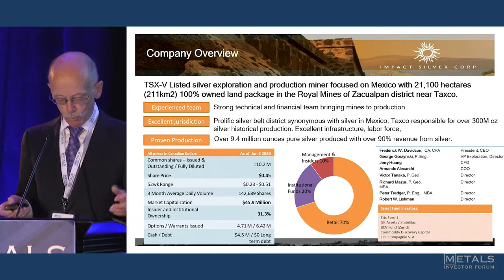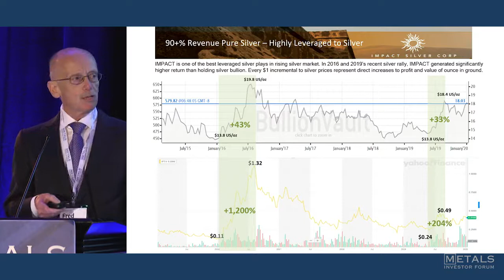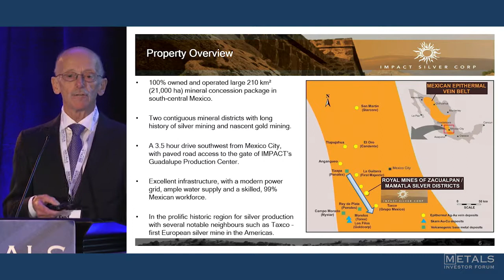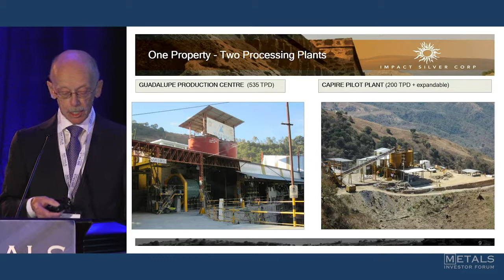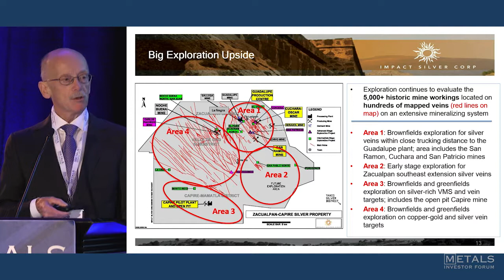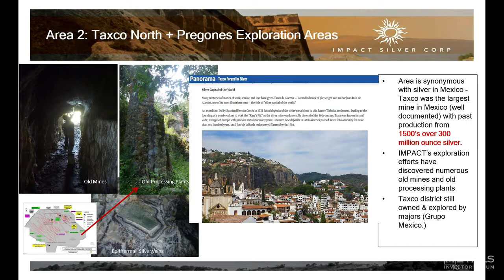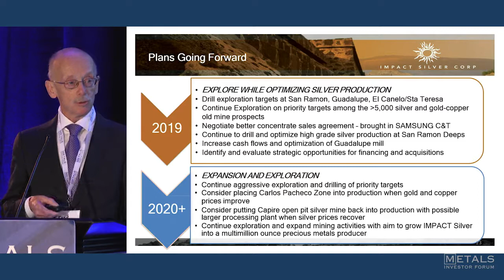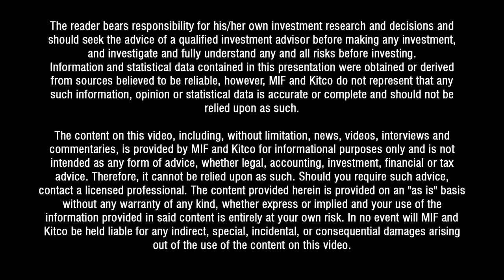Fred Davidson, CEO of IMPACT Silver Corp at the Metals Investor Forum on Jan 17 18, 2020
Fred Davidson, CEO of IMPACT Silver Corp. (TSX-V: IPT) delivers a presentation at the Metals Investor Forum on Jan 17-18, 2020 in Vancouver, BC.

IMPACT Silver is a successful silver explorer turned producer which has generated over 9.5 million ounces of pure silver. We are the purest silver producer listed on public exchange with over 95% revenue from pure silver.

Our major client purchasing silver concentrate is Samsung C&T from Korea. We are the only 3 mines in Mexico with such an agreement with the Korean electronics powerhouse.

The Royal Mines of Zacualpan has operating history dating back to 1500's and is Northwest to Taxco which is one of Mexico's oldest and most famous silver mines which has produced over 300 million ounces. Today it is still owned and operated by Grupo Mexico, a listed issuer and one of the state owned Mexico mining giants. GMEXICOB:(BMV)

Since taking over operations in 2006, IMPACT Silver has produced over $180 million in revenue, operating cashflow of over $55 million, and has only raised $38 million in financing from 5 rounds. The operation has largely grown from organic growth and Company believes it has only scratched the surface, mining from just 2% of the 211km land package.
With over 5,000+ targets identified in GIS database and ability to fast track exploration to development, IMPACT Silver provides investor with leveraged return to silver and precious metals.

ISVLF on US OTCBB Exchange

IPT on TSX Venture Exchange
IKN on Frankfurt (German) Exchange